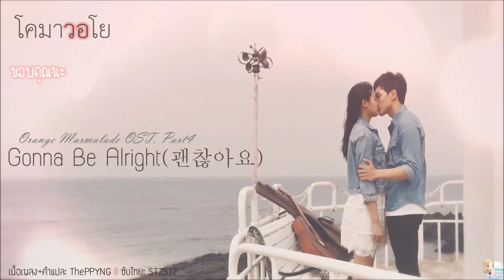[Karaoke/Thaisub]Orange Marmalade - Gonna Be Alright(Orange Marmalade OST.)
Album: 오렌지 마말레이드(Orange Marmalade)  OST - Part.4
Songs: 괜찮아요(Gonna Be Alright)